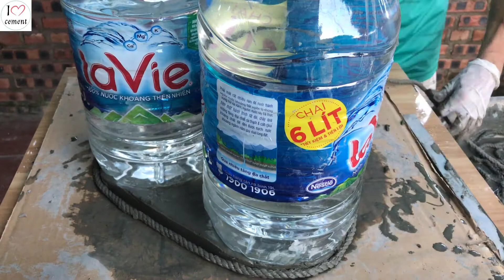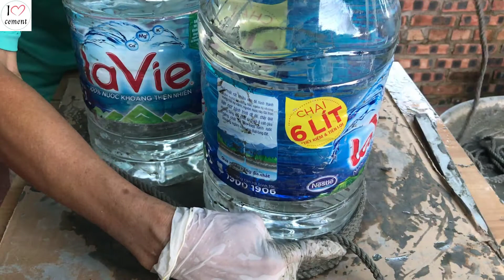Awesome Product From Old Plastic Bottles and Ropes | Cement Flower Pots | Ideas For Garden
Awesome Product From Old Plastic Bottles & Ropes | Cement Flower Pots | Ideas For Garden